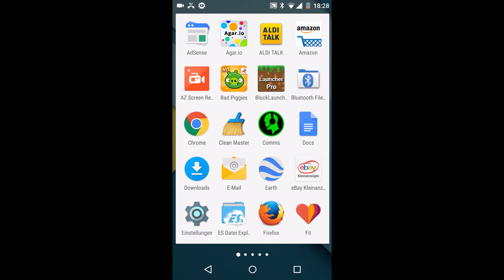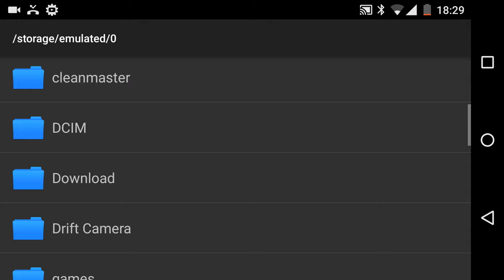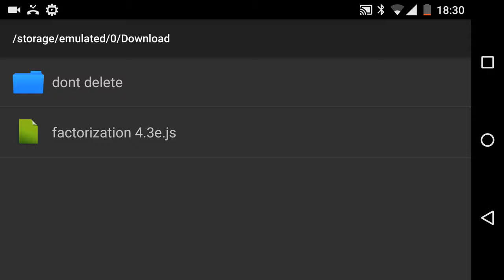Minecraft PE 0.11.1 Factorization Mod! [Deutsch/HD+] +Download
Wenn dir das video gefällt freue ich mich über eine Bewertung von dir!
jetzt auch für Android 5.0+

Bock auf labern? Dann komm doch in meinen TS! IP:

TS.zombiecraftPVP.de